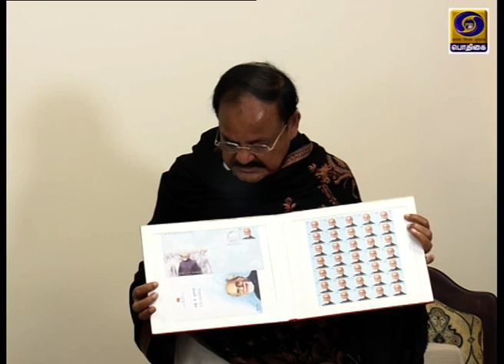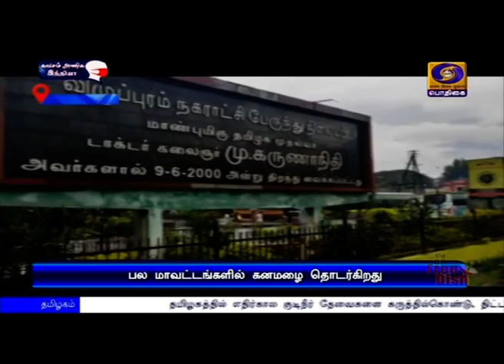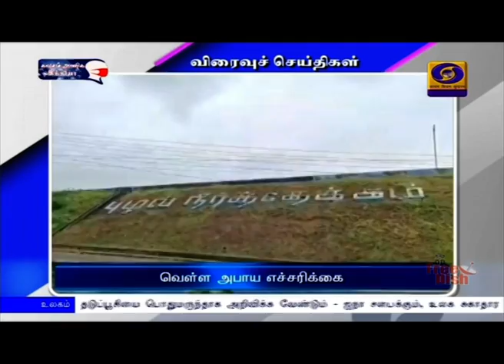பொதிகை பிற்பகல் 2.00 மணி தலைப்புச் செய்திகள் [04.12.2020]PodhigaiTamilNews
1)   பிரதமர் நரேந்திர மோதி தலைமையில் அனைத்துக்கட்சிக் கூட்டம் - கொரோனா தடுப்பூசி தயாரிப்பு மற்றும் விநியோகம் குறித்து ஆலோசிக்கப்பட்டதாக தகவல்.

2) வருங்காலத்தில் பெண்களுக்கு அதிக வாய்ப்பு அளிக்கப்பட வேண்டும் - சென்னை உயர்நீதிமன்றத்தில் பெண் நீதிபதிகள் அதிகம் இருப்பது மிகுந்த மகிழ்ச்சி அளிப்பதாகவும் குடியரசு துணைத்தலைவர் வெங்கையா நாயுடு பேச்சு.

3)  ஆழ்ந்த காற்றழுத்த தாழ்வு மண்டலமாக வலுவிழந்துள்ள புரேவி புயல் -  ராமநாதபுரம் - தூத்துக்குடி மாவட்ட கடற்பகுதியில்  கரையை கடக்கும் - வானிலை ஆய்வு மையம்.

4) தமிழகத்தில் எதிர்கால குடிநீர் தேவைகளை கருத்தில்கொண்டு, திட்டங்கள் செயல்படுத்தப்படுகிறது -   மதுரையில் முதலமைச்சர் எடப்பாடி பழனிசாமி பேச்சு.

5)  மேலும் நான்கு சீன நிறுவனங்களை கருப்புப் பட்டியலில் சேர்த்தது அமெரிக்கா - ராணுவத் தொழில்நுட்பத்தை பெறுவதற்கு தடை.

6)  கான்பரா முதலாவது 20 ஓவர் கிரிக்கெட் போட்டி: இந்தியாவுக்கு எதிரான ஆட்டத்தில் முதலில் பந்து வீச ஆஸ்திரேலியா முடிவு.